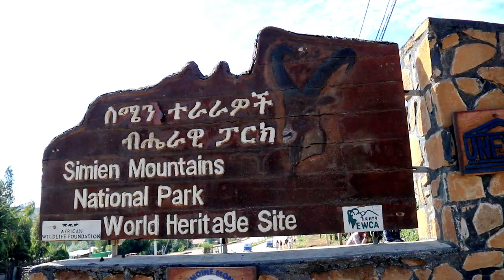Roof of Ethiopia - Simien Mountains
Greetings fellow Travel Bugs!

You have now reached the Arctic traveller’s corner of the internet. I am currently based in Ethiopia, so a lot of my content will be from this part of the globe, though I will share my other adventures as well.

This instalment is from the awesome Simien Mountains.

Day 1: Gondar-Sankaber (3250 m), 3-4 hours
We got picked up from our hotel and journeyed to the trekking headquarters in Debark. The 100 km journey took about two hours. At the headquarters we arranged our permits to the park and picked up our scout. After that we drove another hour before we started our first day introductory walk. This first hike an easy one along the northern edge of the escarpment with nice view points over the foothills and plains of northern Ethiopia. Here we encounter gelada baboon. We stayed the nigh at Sankaber.

Day 2: Sankaber - Gich
Sankaber – Gich (3600 m), 5-6 hrs
We followed the northern escarpment eastward, before we descend a little into the Kaba Valley. After that we climbed up before we reach Gich Abyss and continue over a narrow ridge to a cliff where we had a spectacular view of the abyss towards the Simien foothills. We also found a large waterfall here, where the Jinbar River plunges 500 m into the abyss. After lunch we walk through fields of barley before we arrive at the Gich camp which is a good area to look for lammergeyer and thick billed raven. After a relaxing afternoon, we took a short hike up to Kedadit to enjoy sunset plus the gorgeous shaded landscapes down to the cliff side towards to the eastern direction and returned to the camp for dinner.

Day 3: Gich - Chennek

Gich – Chennek (3600 m), 7-8 hrs
From Gich camp we strolled through endless fields of Giant Lobelia before we reach the towering cliffs of Imet-Gogo (3926 m). After that we descended into the Jinbahir River Valley. The trail follows the edge of the escarpment, which is completely vertical here for several hundred meters. We climbed to a summit of 4070 m where we had lunch. After lunch we descended to Chennek camp for about two hours along a steep trail.

Day 3: Chenek – Buwahit 5-6 hrs

We started the day early and climb the second highest peak in the Simien mountains Buwahit (4430m) and was rewarded with some spectacular views. We could even see the highest peek in Ethiopia, Ras-Dejen, at 4543 m. We also encountered one of the endemic wild animals in Ethiopia called Walia Ibex (a goat), and the Ethiopian Red Fox. We backed down to Chenek camp where we had lunch and a car picked us up on took us the 4 hours back to Gondar.
If you find yourself in Ethiopia and you have the opportunity to go to the Simiens, just go! You are going to thank me later.